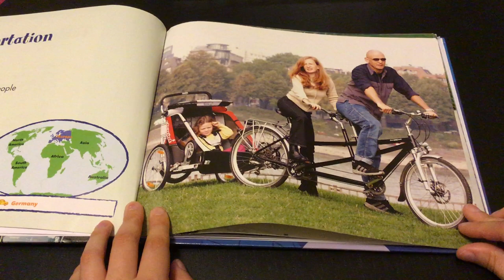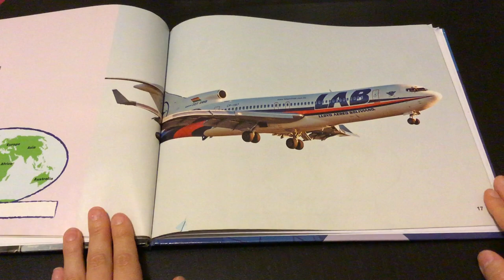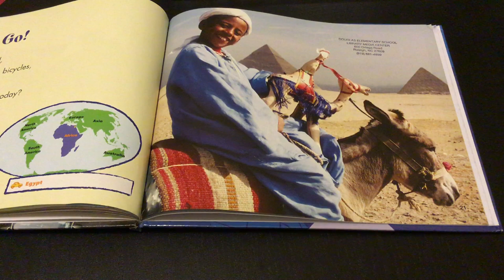Transportation in Many Cultures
By Martha E.H. Rustad
Copyright Capstone Press 2009